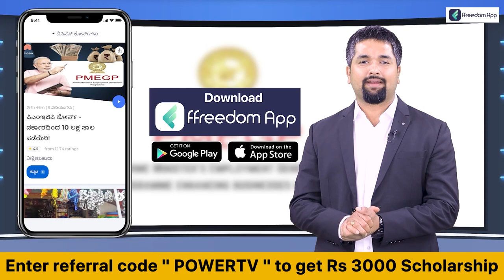Santro Ravi : ಪೊಲೀಸರಿಗೆ ಸಿಗದೆ ಸ್ಯಾಂಟ್ರೋ ರವಿ ಕಳ್ಳಾಟ | Power TV News